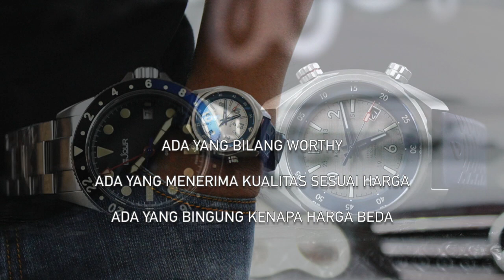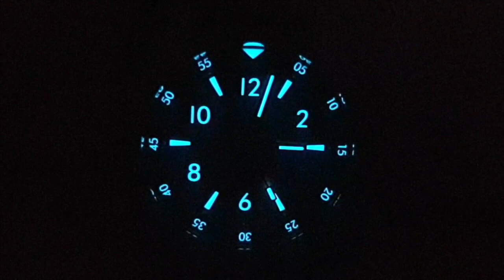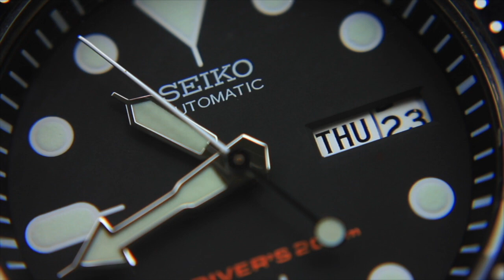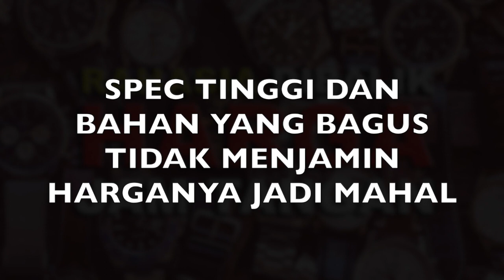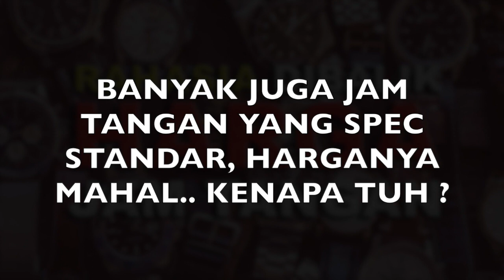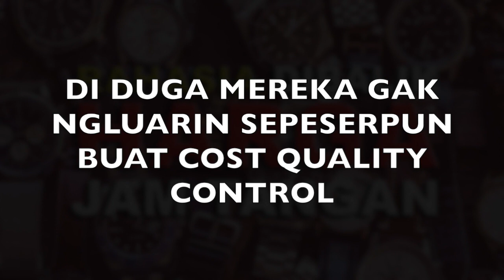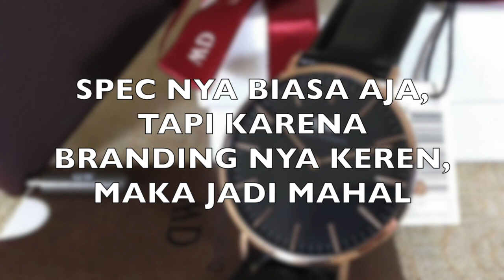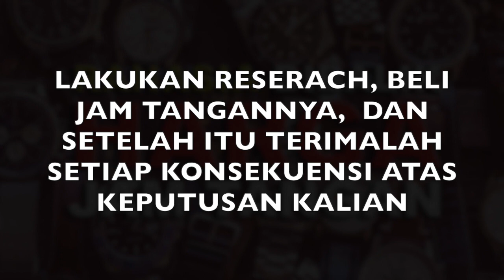RAHASIA DI BALIK HARGA JAM TANGAN ‼️ [English Subitle]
SECRETS BEHIND WATCH PRICE !!

Halo bro…

Kembali ke zona santai, buat kesekian kalinya gw bawain topik sputar harga jam tangan.. dan apa di balik harga itu. Di video kali ini gw coba ambil dari angle yang berbeda, silahkan tonton sampe abis bro…

Back to chill zone, for a number of times I bring you a topic about watch price.. and behind that price. This video I try to take some different angles, please watch till the end...